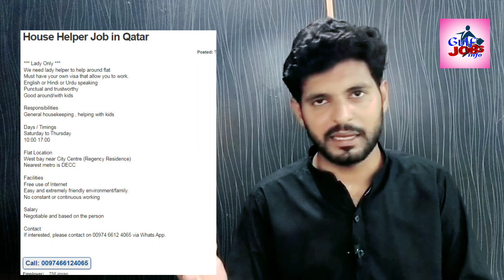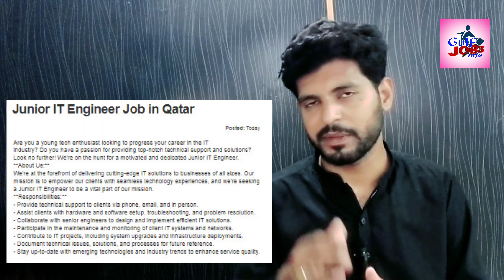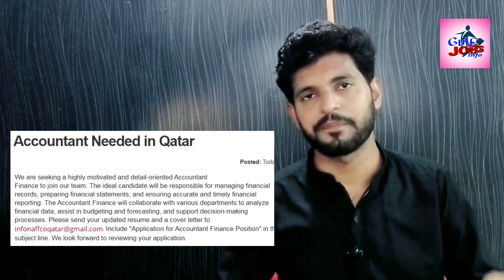Qatar job vacancy 2023 || jobs in qatar local jobs 2023| Doha Qatar Job